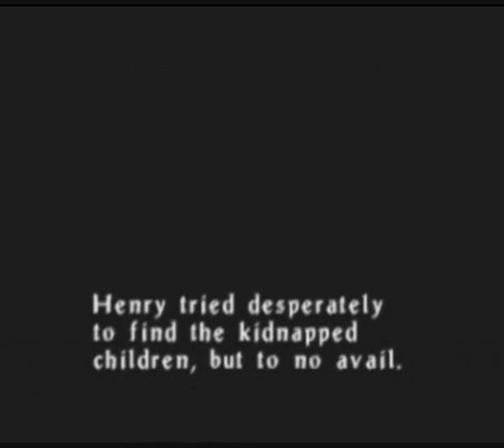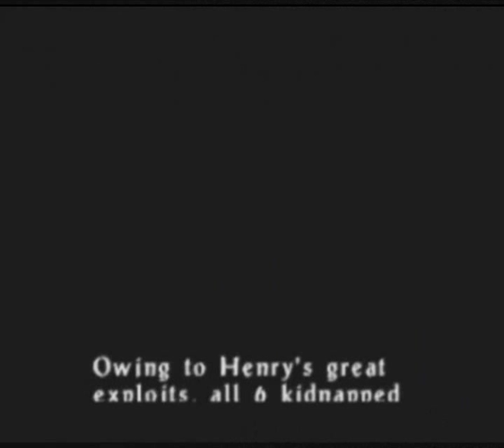Let's Play Castlevania Legacy of Darkness Henry 3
The last part of this LP (at least until I feel like suffering through LoI or CoD), we finish up Henry's important, useful quest and see all three of his endings. PD and Goldeneye updates coming soon!